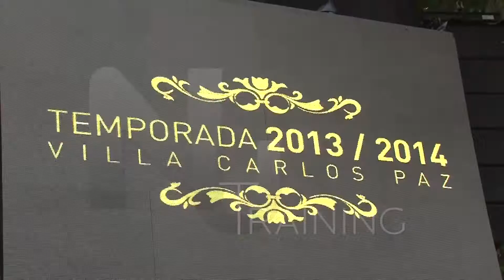NIVEL UNNO Training PREMIOS CARLOS 15 02 14w